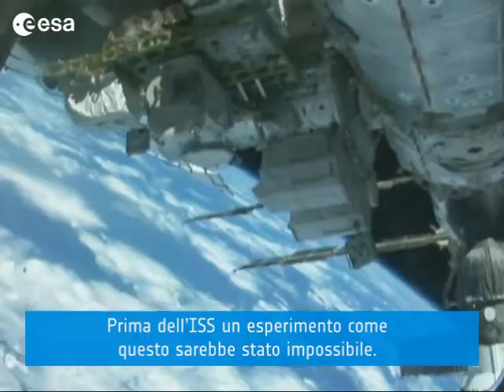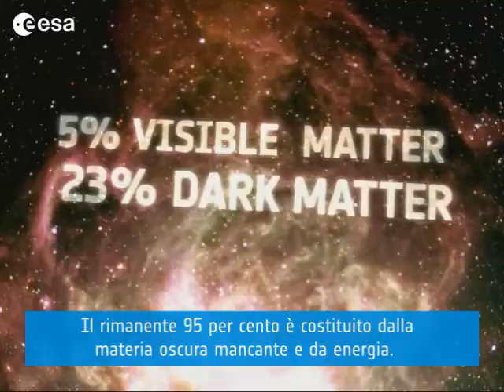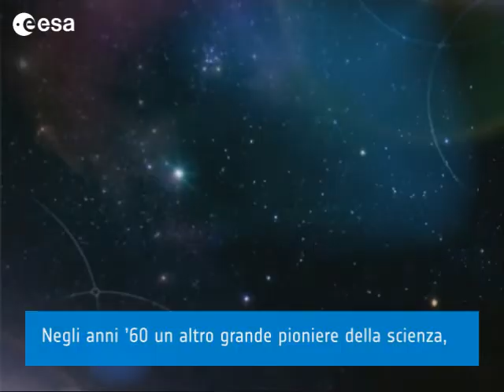Searching for the Missing Universe (Italiano)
In order to detect dark matter and answer other fundamental questions about our universe, engineers and scientists from all over the world have come together to build the Alpha Magnetic Spectrometer (AMS) which will be installed on the International Space Station (ISS) in 2011.

The video presents the main features and goals of AMS in its search for the missing universe, introducing elements of physics and history of science.